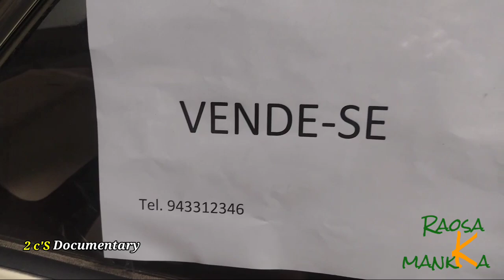Ford Corcel 1976 Raposa mankKa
Ford Corcel 1976, 30 K.
Raposa mankKa